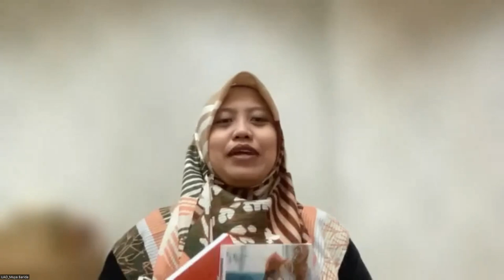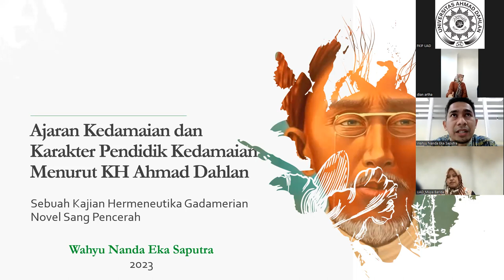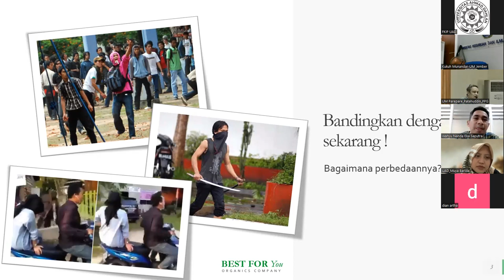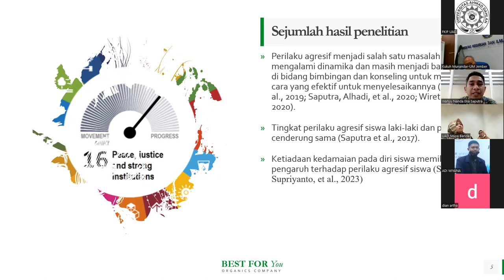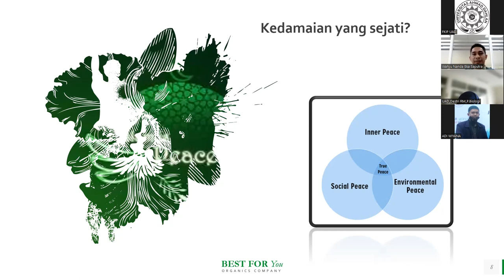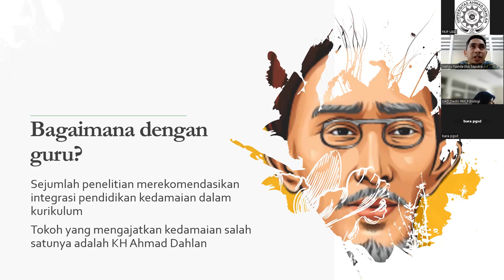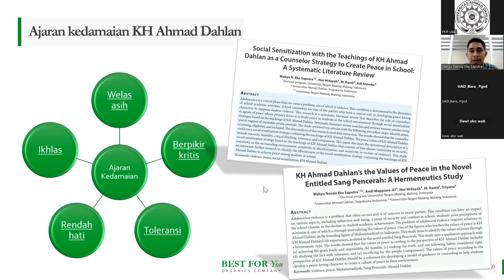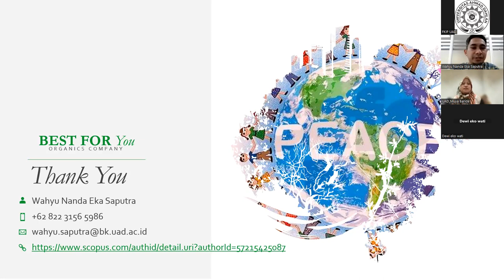Educator Forum #4: Melejitkan Potensi Sekolah melalui Ajaran K.H. Ahmad Dahlan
Selamat datang di akun resmi Youtube Fakultas Keguruan dan Ilmu Pendidikan Universitas Ahmad Dahlan.
Akun ini dikelola oleh Bidang Humas Fakultas Keguruan dan Ilmu Pendidikan